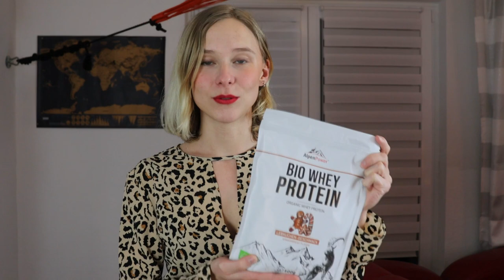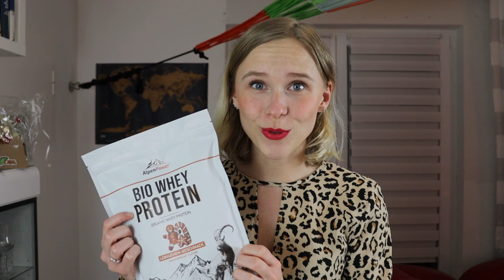BIO LEBKUCHEN PROTEIN-SHAKE?! Kann DAS lecker sein?! Let´s try!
Ob sich dieser Proteinshake lohnt?!
Wir werden es gemeinsam herausfinden! :-)

Falls ihr diesen oder eine andere verrückte Geschmackssorte des Bio-Proteinshakes probieren wollt:

BIO WHEY LEBKUCHEN SHAKE* :

mein AEG PROTEINSHAKER*:  (GERADE REDUZIERT AUF 41,95€ :-) Stand: 25.03.)